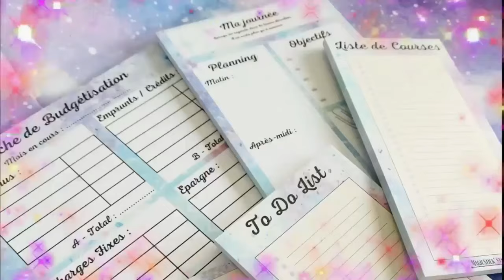ON FAIT L'IMPASSE SUR LE REMPLISSAGE D'ENVELOPPES - VLOGS D'AVRIL #11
● PRODUITS PRÉSENTÉS ●

● ME CONTACTER ●

Merci d’être là, sans vous je ne serais pas là aujourd’hui à m’éclater dans mes vidéos et à vivre ce que je vis !